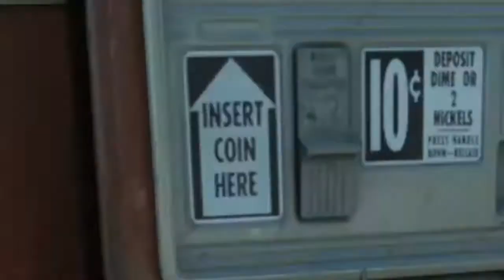FINALLY ROUND 100+ ORIGINS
Also share this video with your friends and show some love by living a like and subscribe to the channel, I know people dont acknowledge small youtuber because of their equipment but show them some love so they can make a living and grow as a community